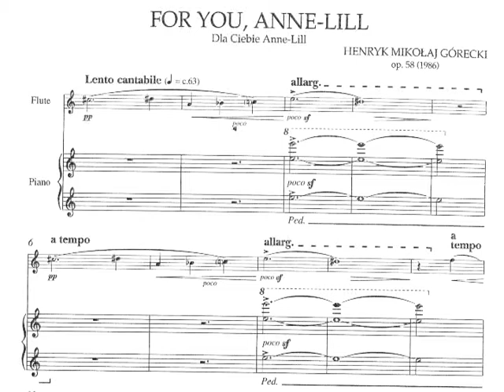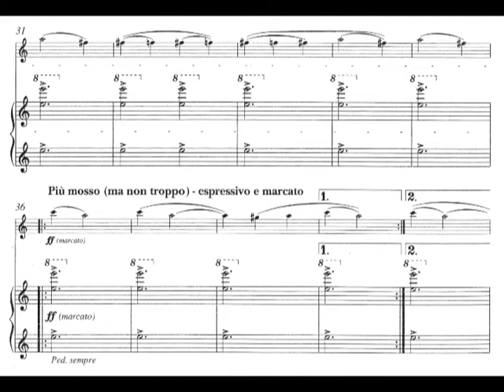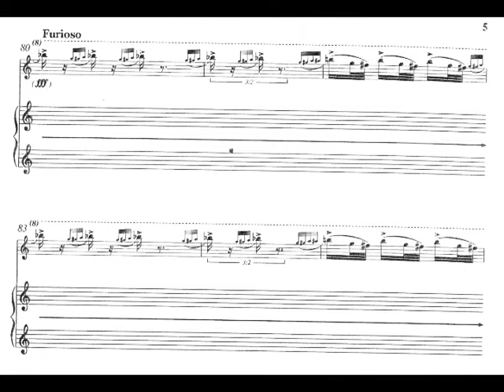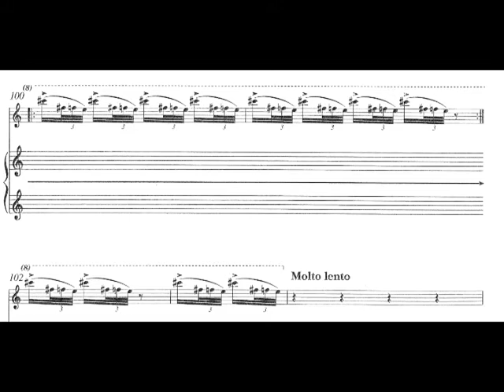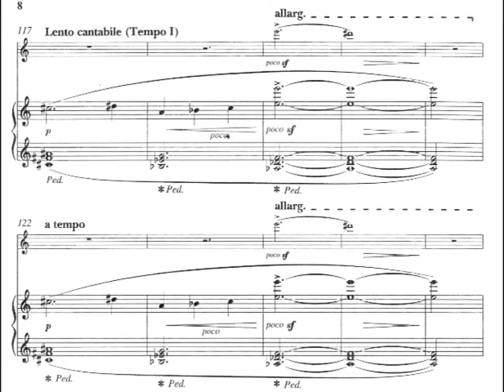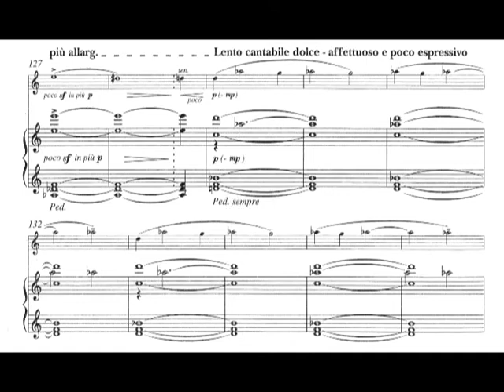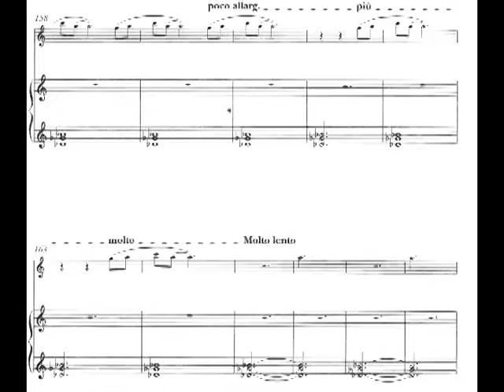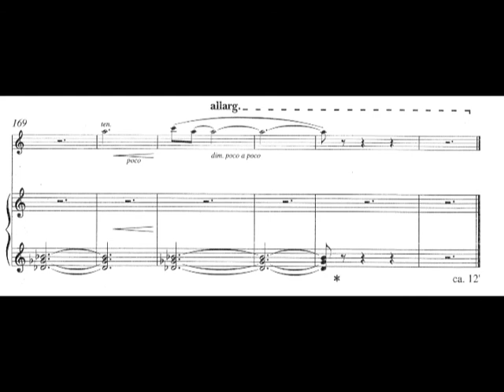Henryk Górecki - For You, Anne-Lill for Flute and Piano, Op. 58 (1956) [Score-Video]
Henryk Górecki - For You, Anne-Lill for Flute and Piano, Op. 58 (1956)